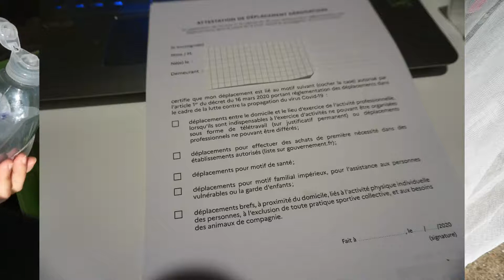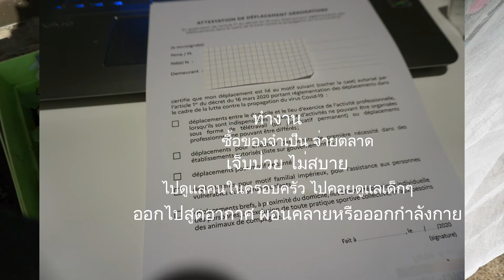อัพเดทผักคะน้าในกระถาง+เอกสารที่ต้องแสดงเมื่อออกไปข้างนอก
อัพเดทผักที่ปลูกในวันที่ โควิด 19 ระบาด ที่ฝรั่งเศสออกไปทำธุระนอกบ้านต้องมีเอกสารแสดงจุดประสงค์ที่ออกไปมาเล่าสู่กันฟังค่ะ